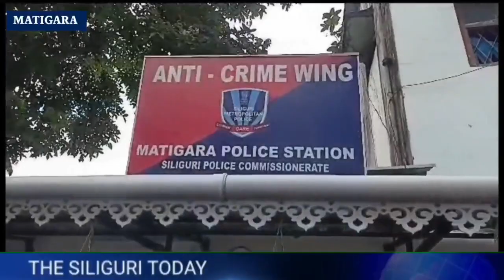Matigara : Police arrested 5 drug addicts from Vishwas Colony area of ​​Matigara